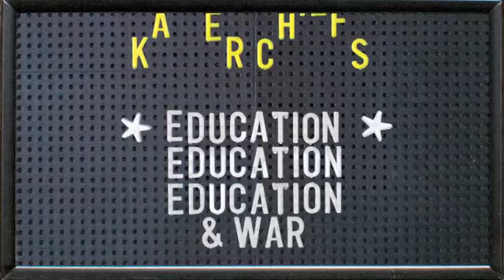Kaiser Chiefs - Education Education Education & War (Trailer)